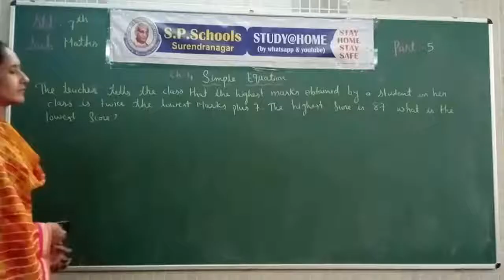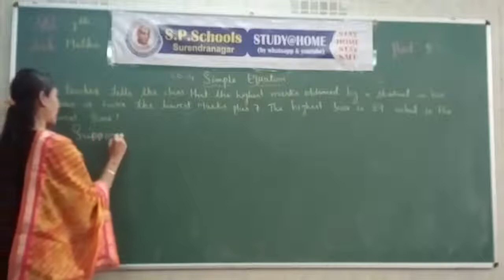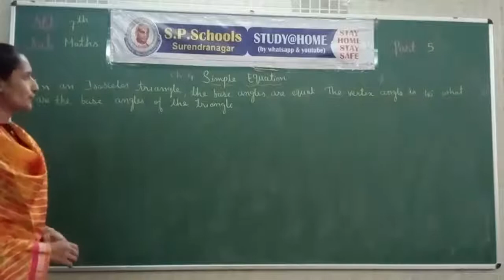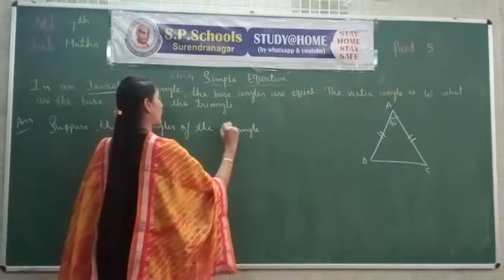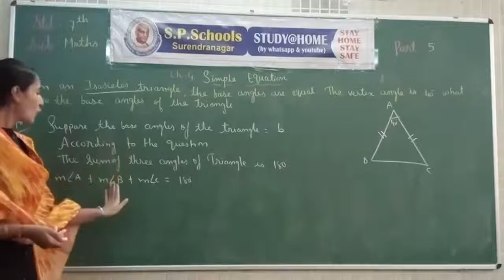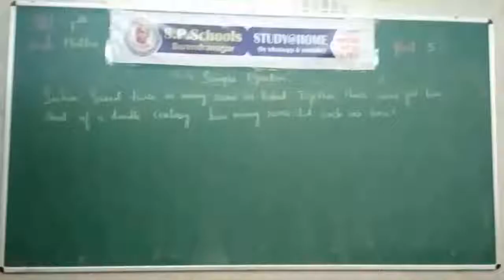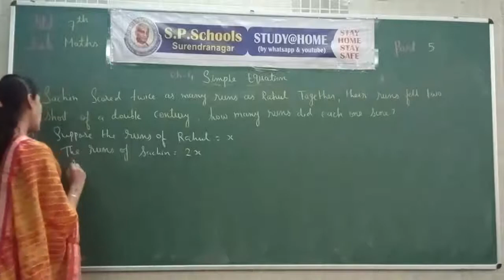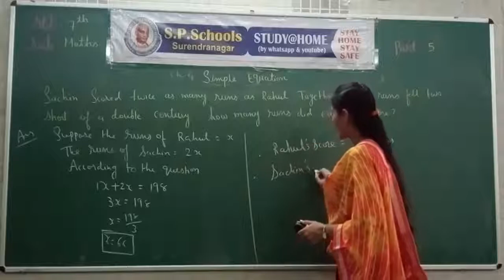STD 7 CBSE | MATHS LEC 31 | S P SCHOOL SURENDRANAGAR